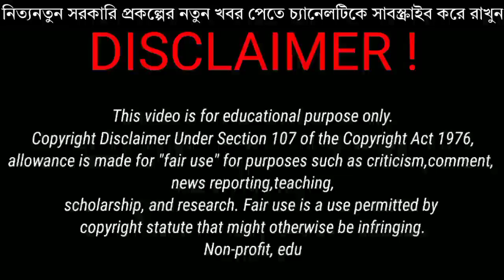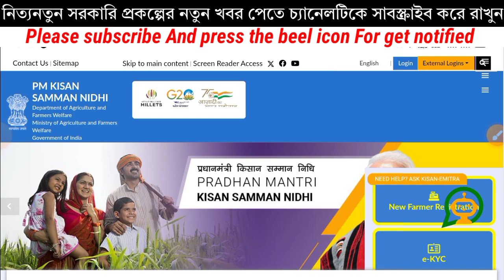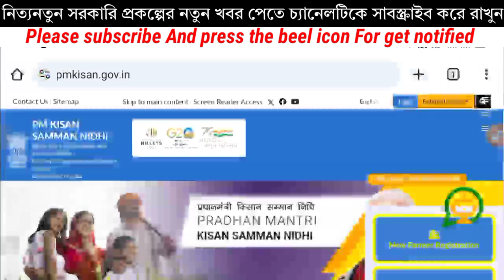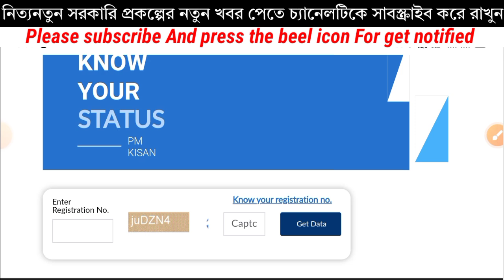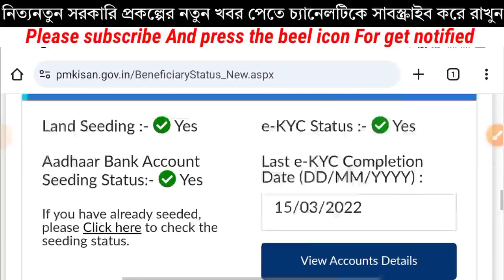Pm kisan Fund Transfer Order Start In status. Pm kisan big update in status.টাকা দেওয়ার কাজ শুরু হলো